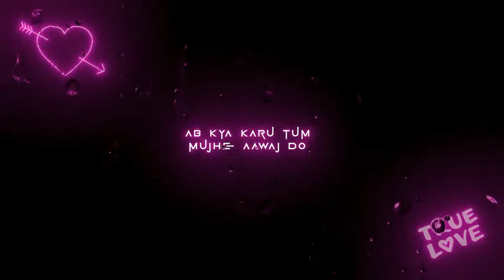New Song Lyrics🖤Black Screen|| WhatsApp Status || No Copyright Status | NCS Status#shorts#black